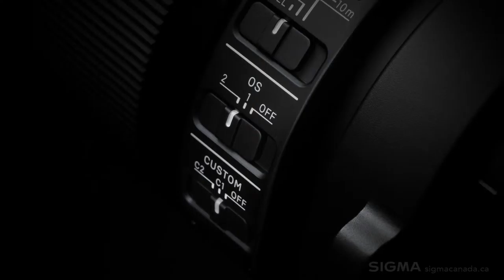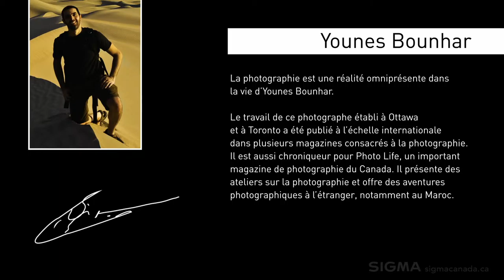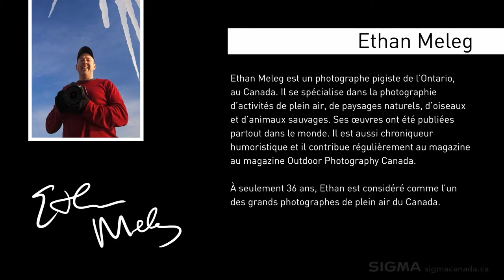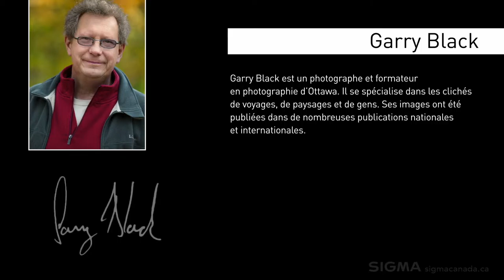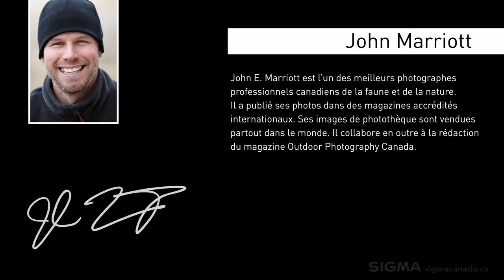Les photographes professionnels canadiens utilisent les objectifs Sigma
SIGMA -- Galerie des pros
Les photographes en vedette ici utilisent les lentilles Sigma pour obtenir des résultats exceptionnels.